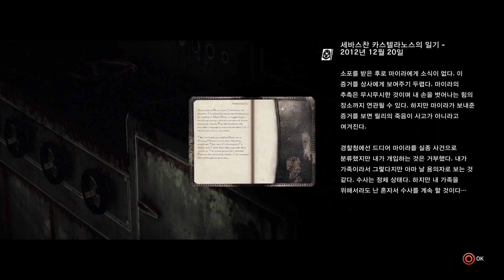이블 위딘 한글판) 용연향 실황 제 24화 PS4 1080P The Evil Within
아프리카에서 진행하는 생방송(매일밤 10시, 가끔 낮에도 방송합니다)도 많은 시청 부탁드립니다.